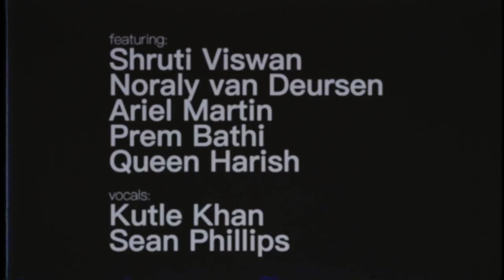WildLife collection by Cyberesque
Designer: Noraly Van Deursen

Film & Music: Merlin Ettore

Models:
Shruti Viswan
Prem Bathi
Queen Harish
Ariel Martin
Noraly Cyberesque

Vocals:
Kutle Khan
Sean Phillips

Captured in Jaisalmer, Rajasthan India in 2017

For the last 10 years, Noraly van Deursen has been cultivating her brainchild label “Cyberesque” that has led her to be a reference in the international spheres of extreme fashion. Cyberesque’s ravishing compelling garments systematically reflect van Deursen’s unique mastery of design and dedication to vast exploration. It is no mystery that van Deursen’s inspirational process has often led her to numerous excursions investigating different vibrant cultures around the world.

Cyberesque’s vision to capture in contrast her designs have been brought to film and music by Berlin based “hybrid artist” Merlin Ettore. The collaboration between van Deursen and Ettore is nothing less than a savage creative force.
Ettore’s hyper mind and polymorphic skill set has propelled Cyberesque’s creations into surreal oblique spaces that warp ones perception at every glance.

This 4th mind-bending fashion film, they both have produced, features local Indian model Shruti Viswan and Prem bathi, Jaisalmair’s wild & mischievous performer “Queen Harish”, Spanish born model Ariel Martin, as well as the creator of the “WildLife” collection Noraly van Deursen. The opening scene taking place in the dry, raw Great Thar Desert in northern India is touched by Kutle Khan’s unique voice which was recorded on site by Ettore.